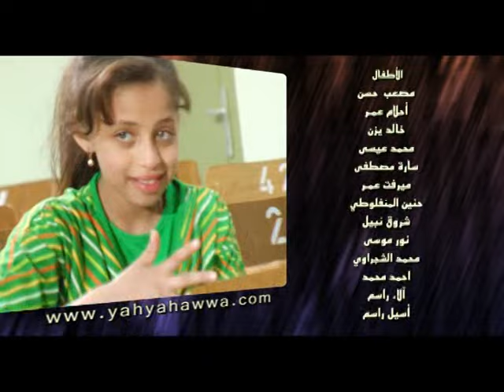أنوار أحمد | يحيى حوى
نشيدة يحيى حوى  - أنوار أحمد
 أشواق الروح تناديني      اللهم صلي على سيدنا محمد ...
أشرقت الدنيا أنوراً
Beautiful Nasheed By the Arab Syrian Singer Yahya Hawa
  This song was inspired by the people with difficulties in life physically